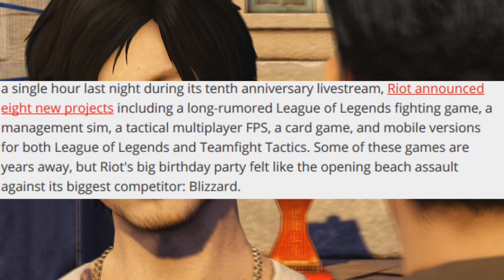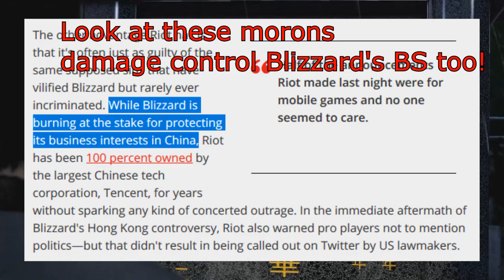Riot WAGES WAR on Blizzard, but Riot is 100% CHINESE-OWNED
So Riot plans to compete much more directly with Blizzard, but what does it matter considering they're 100% Chinese owned? Watch PC Gamer sell out to China in this article too! Funny how they shill for China along with Blizzard, but are clearly saying "Blizzard is dead, go to Rito."